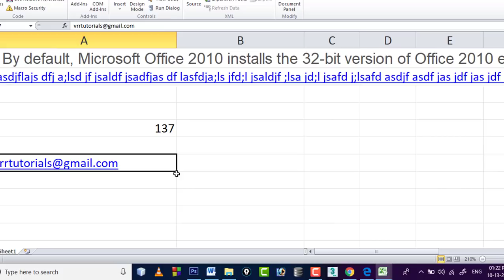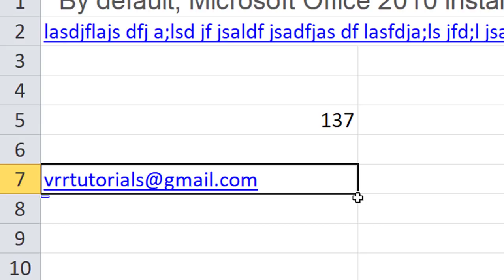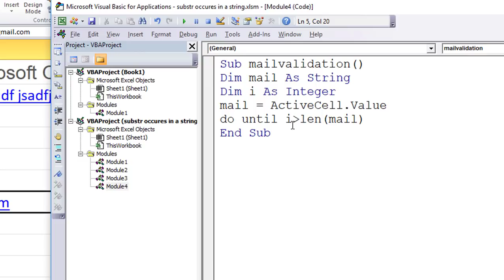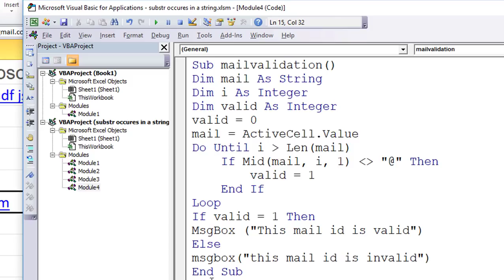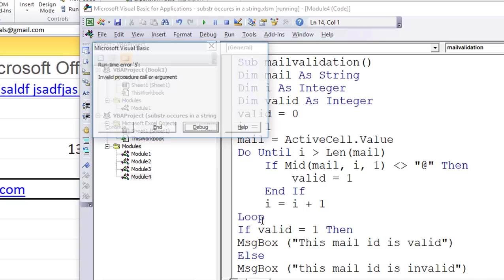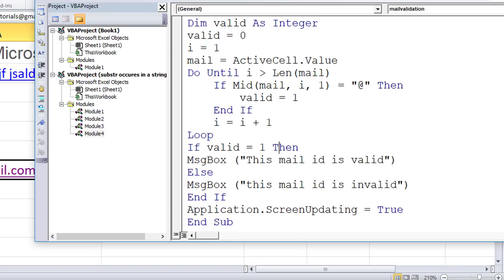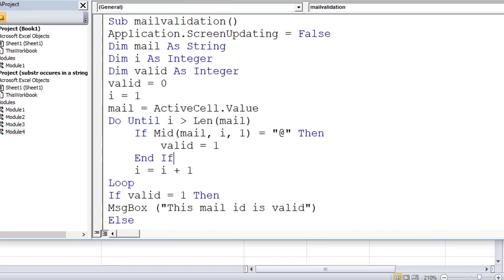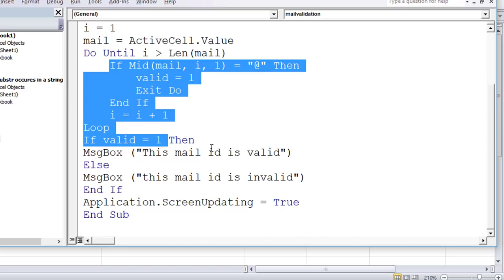email validation in excel vba | advanced excel vba tutorials in telugu